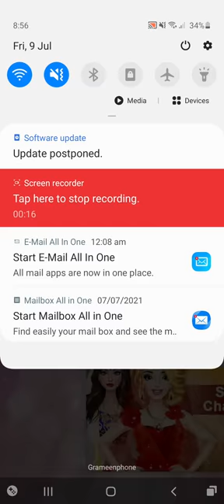birby game😍:Wedding Fashion Dress👗💐